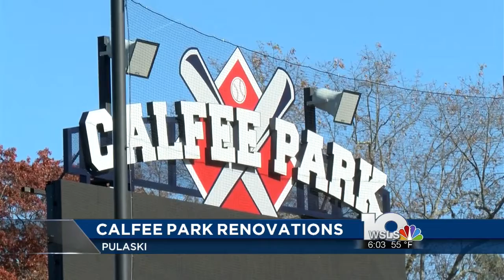Calfee Park renovations